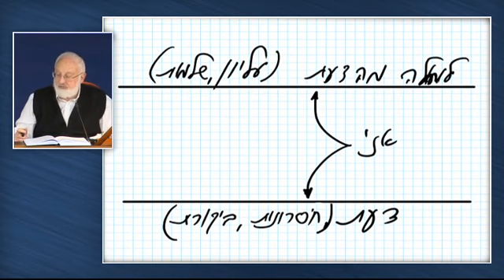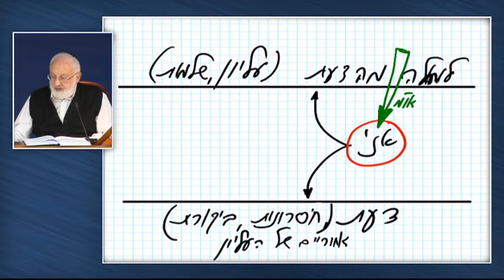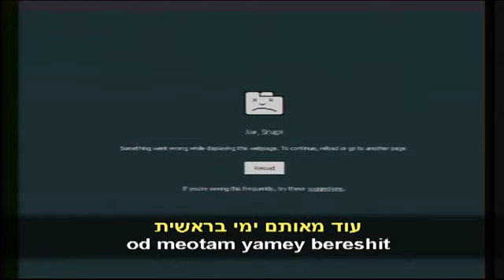Zohar mindenkinek Válogatott részletek A Gonosz és a jó hajlamról 46 cikk 2015 01 18